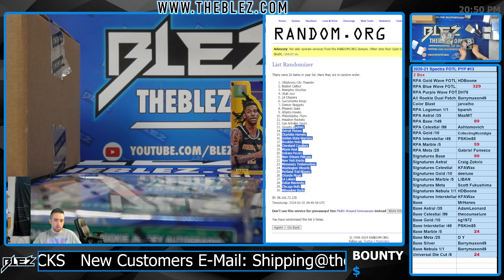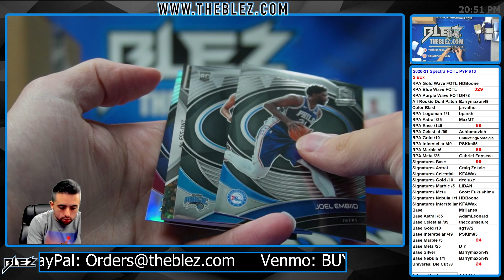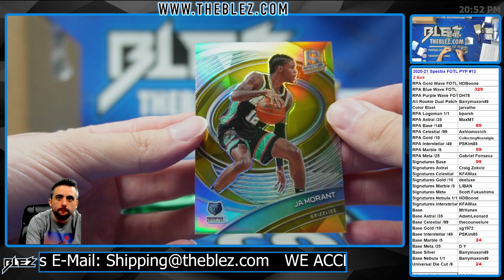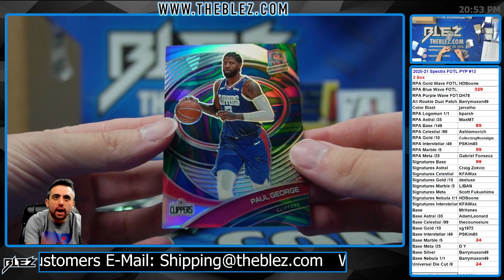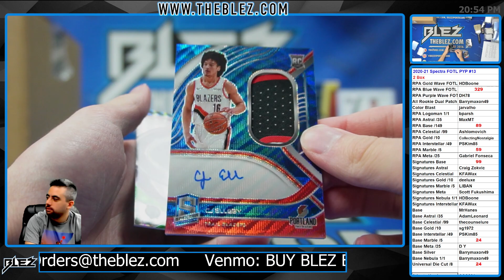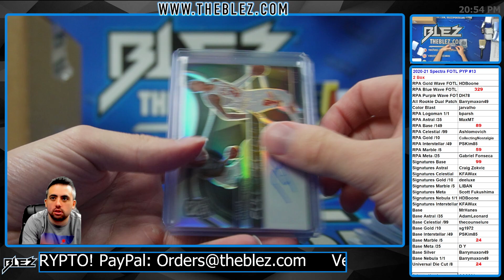2020-21 Panini Spectra FOTL NBA 2 Box Break #13 Pick Your Parallel